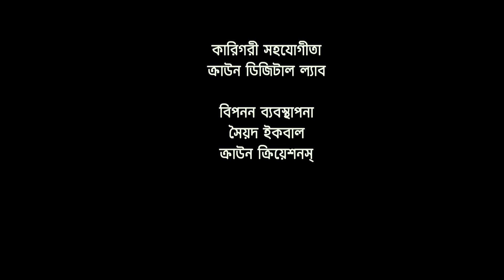Show of Sundory | শো অফ সুন্দরী | Tanjin Tisha | Irfan Sajjad | Bangla Natok 2021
Fiction: Show of Sundory "শো অফ সুন্দরী"
Writter: Muntaha Britta
Director: Julfikar Islam Shishir
Assistant Director: Rajon Sarkar

Cast: Tanjin Tisha, Irfan Sajjad, Mukit Zakaria, Tanzim Hasan Anik and many more.

DOP: S R Nihad
Title, Edit & Color: Tanvir Tahsan

Thank you for being with VisualScene ENTERTAINMENT.